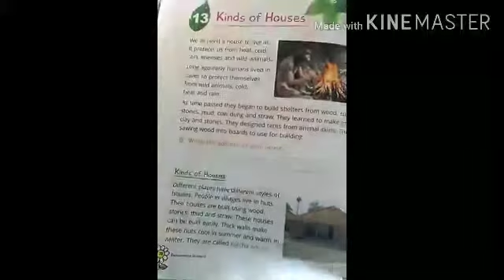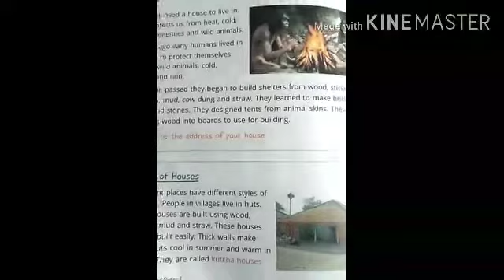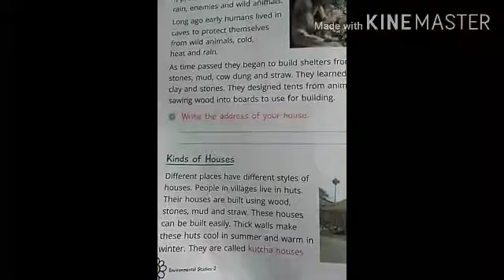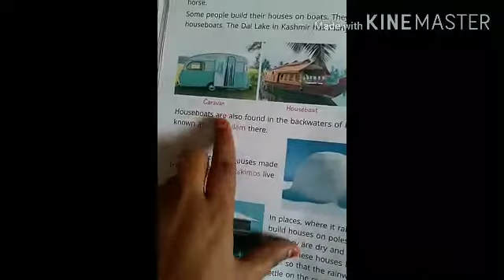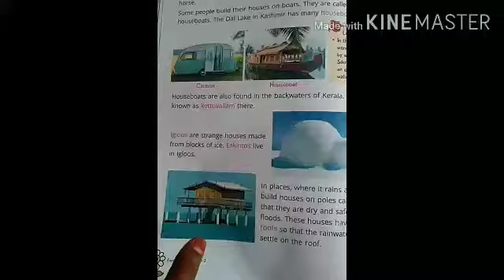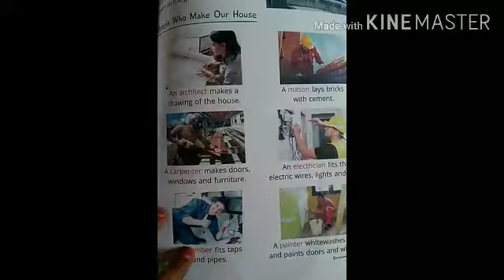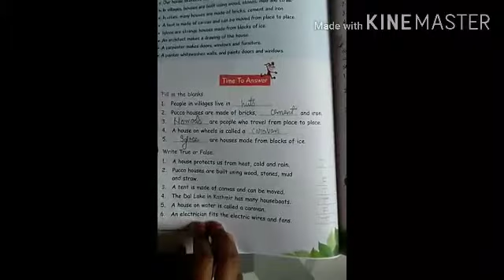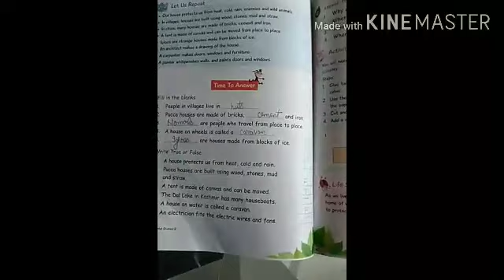AKPS, Class 2, Sub EVS, Chapter 13, Kind of Houses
This video is specially designed for Class 2, Sub EVS, Chapter 13, Kind of Houses. It is prepare by Razia Mam. Bridge the gap with online courses, AKPS provides you free online course. Grow with us. AKPS - Enhance Vision.